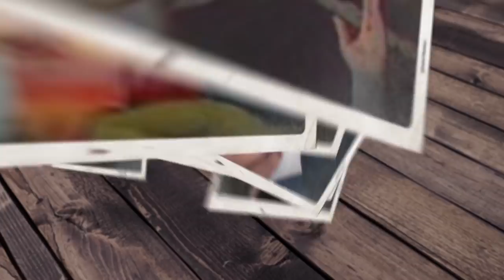مناقشة الحلقات الأربعة الأولى من مسلسل "بـ100 وش" | رمضان وأشياء - الموسم الرابع | فيلم جامد